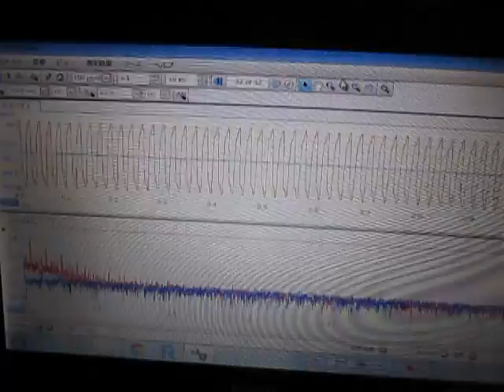超音波伝搬状態の‹測定・解析›（超音波テスター）